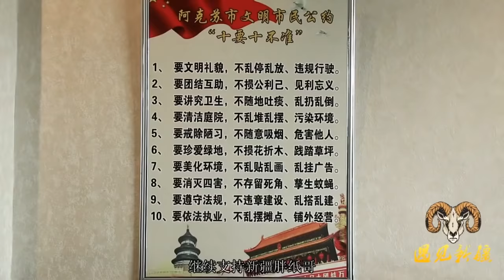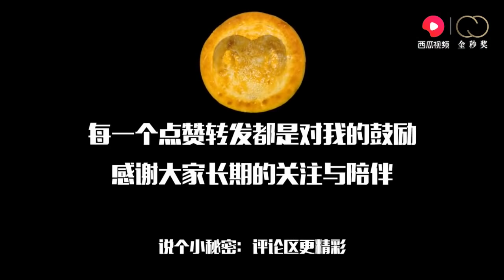【胖紙哥】久违了辣皮子拌面！胖紙哥第一次光临阿克苏英阿瓦提路上的面店 盘子都被胖纸哥吃干净了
【胖紙哥】【遇見新疆的你】原創系列未經許可不得轉載